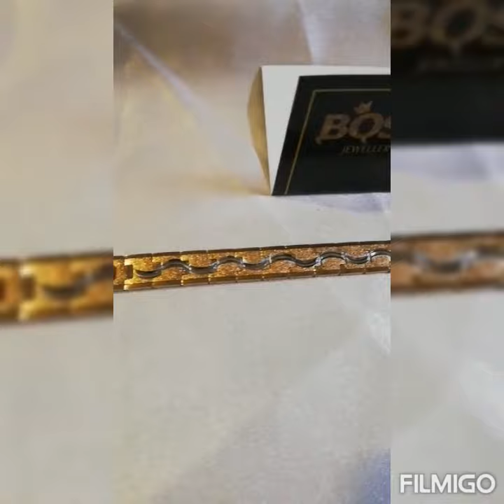Two Tone Gold Plated Brecelet from❤️BOSS JEWELLERY AND ACCESSORIES❤️bossjewelleryandaccessories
SIZE: 22cm * 10mm
The fine crafted linked bracelet gives off a chic and modern style, which shows your attractive masculine temperament.
Perfect gold plated bracelet for any occasions that will surely make a memorable impression for you.
- Protect them from water, parfumes, hair and body lotion to keep them bright and shiny for years.Add a dash of style and sparkle to your outfit with this gold plated men's bracelet.
Team this exquisitely designed men's bracelet with your formals for a complete look. To make your accessories last longer avoid harsh chemicals and moisture. Keep dry, clean with dry cloth and wear with panache. "From ❤️Boss Jewellery And Accessories comes DARE, a line of handcrafted accessories for the modern paki man. "1) Condition: 100% brand new